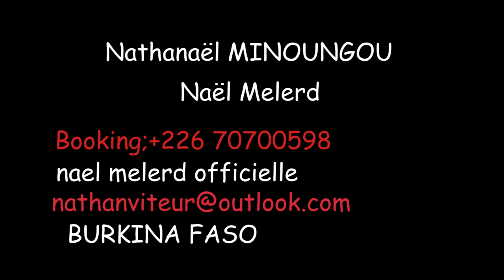ouverture COPAD NAËL MELERD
COPAD slam Naël Melerd